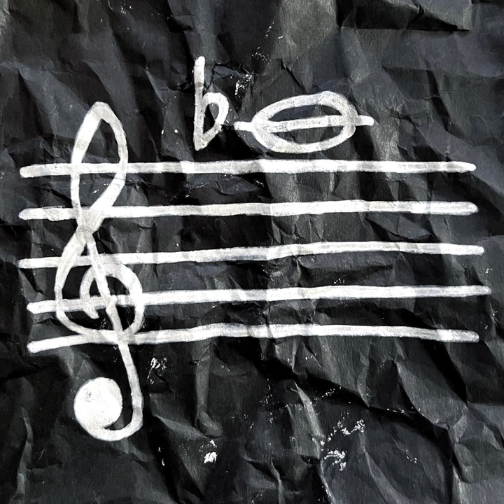The High Song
The High Song · Vinny Marchi